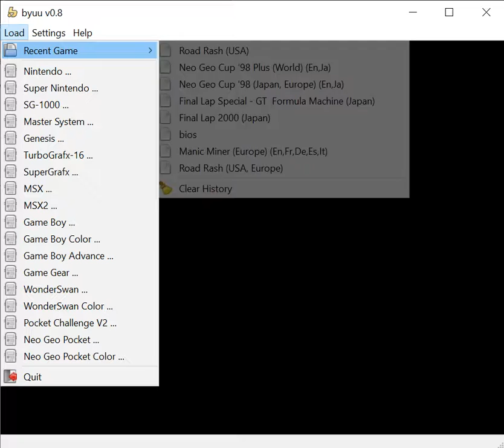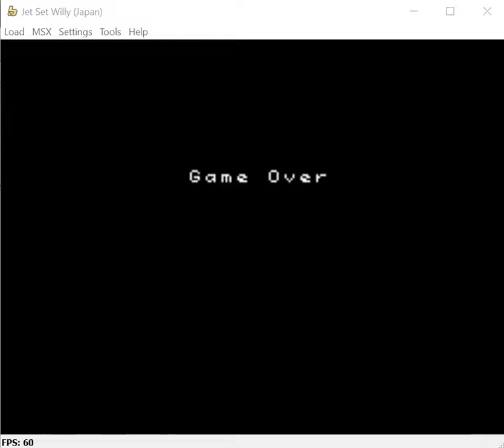Jet Set Willy - MSX Microsoft - Byuu Version 0.8 emulator